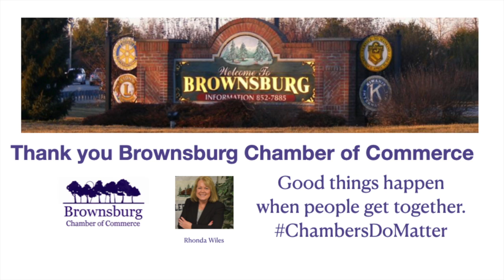AilmMD Chamber of Commerce Spotlight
The Brownsburg, IN Chamber of Commerce interviewed Dr. Lisa Youngblood of AilmMD about her practice and how she helps her patients.